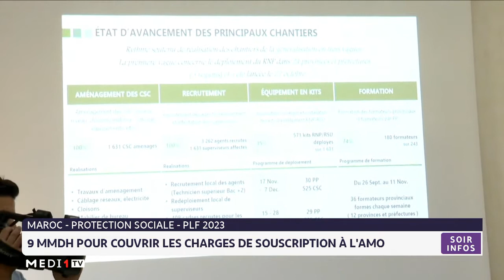9 MMdh pour couvrir les charges de souscription à l´AMO